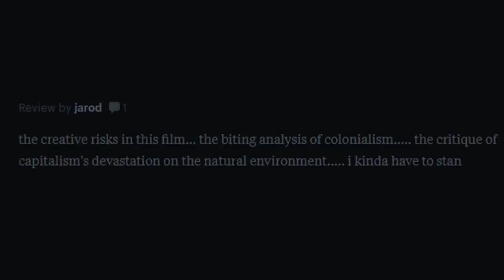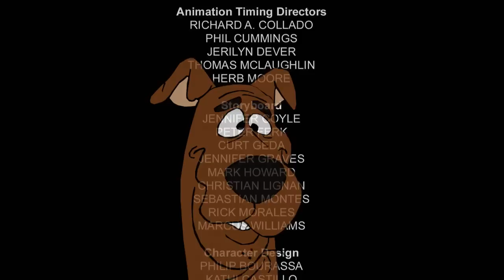Scooby-Doo! VS Colonialism & Capitalism | Aloha, Scooby-Doo!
In my most requested video to date, we take a look at another DTV movie full of big stars, big waves and a dog with an even bigger appetite!

Segment selection:
00:00 - Intro
02:02 - The Basics
04:26 - The Movie
21:51 - The Extras
26:33 - Farewells